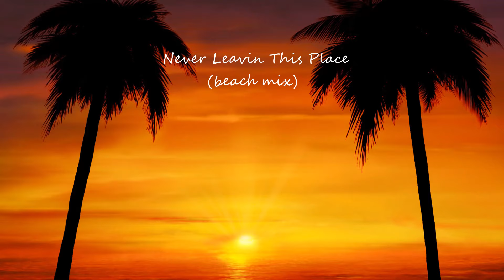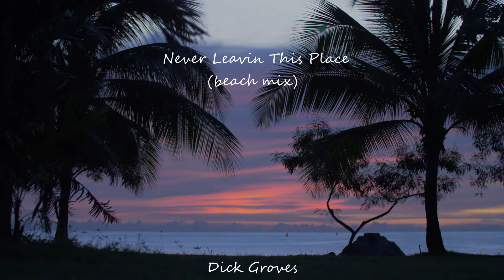[Chillout] Dick Groves - Never Leavin This Place (beach mix)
Time to relax and dream about your favourite holiday with this chillout version of Never Leavin This Place from Dick Groves Music.  The 'beach mix' official music video oozes a laid-back vibe and lyric that is bound to invoke beautiful memories.